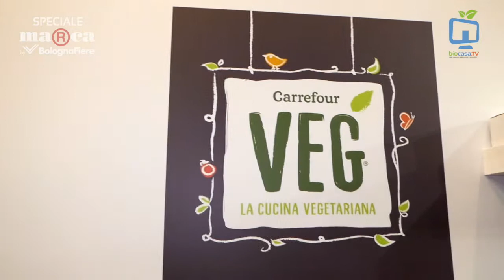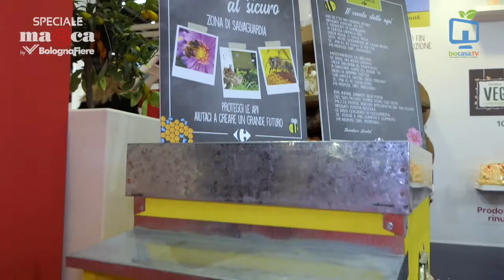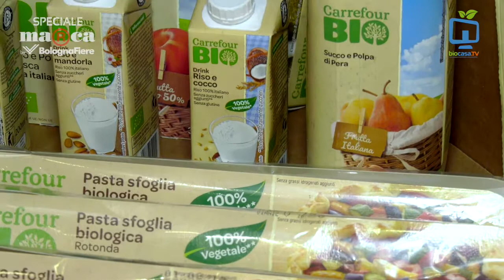MARCA 2018: CARREFOUR ed il consumo responsabile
Il Gruppo Carrefour Italia a Marca 2018 ha rimarcato il suo impegno verso lo sviluppo sostenibile attraverso una serie di progetti atti a ridurre l'impatto delle attività svolte sull'ambiente e sensibilizzare le persone sull'importanza del consumo responsabile, oltre a salvaguardare le salute del consumatore.
Giovanni Panzeri, Responsabile Prodotto Fresco del Gruppo, anticipa alcune di queste iniziative legate all'ambiente ed alla sostenibilità, tra cui la salvaguardia delle api ed un ulteriore sviluppo di prodotto biologici e linee vegetali.